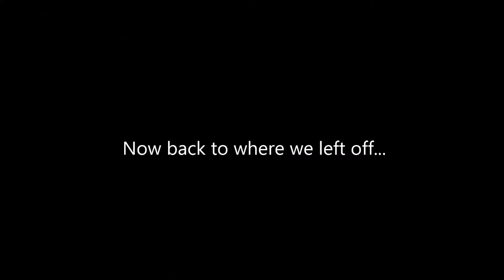Switch Cat is a Detective Part 3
Still investigating the haunted library...